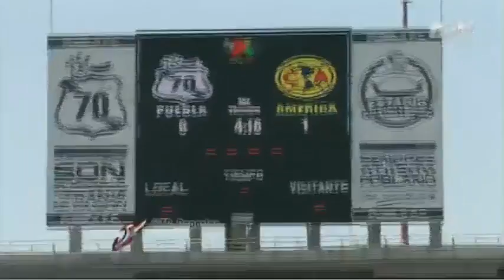El Color en Puebla vs América, J15, C14, LaJugada, 13Abril2014